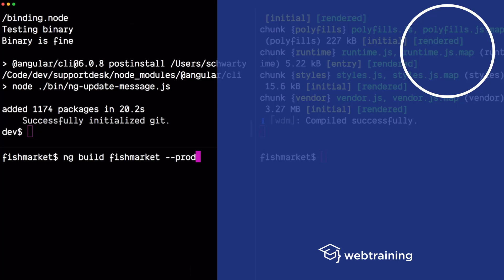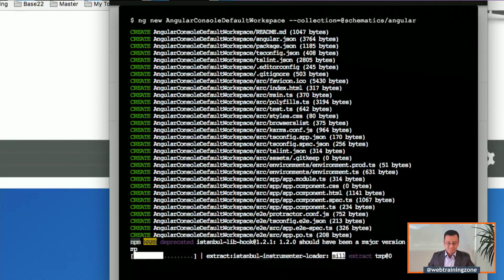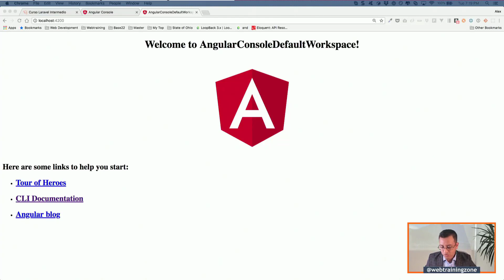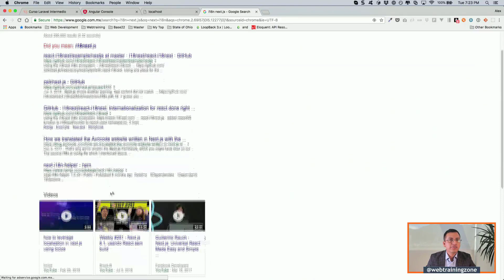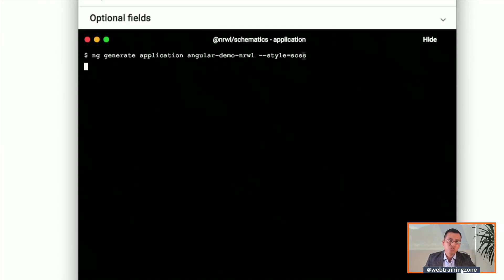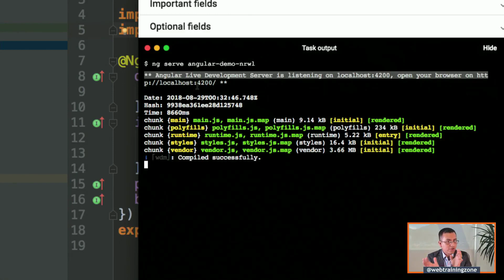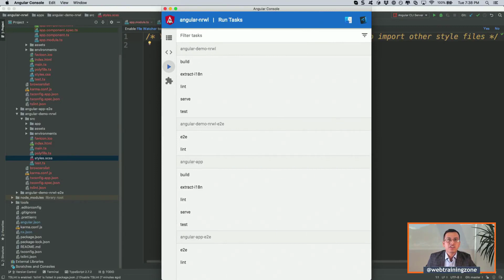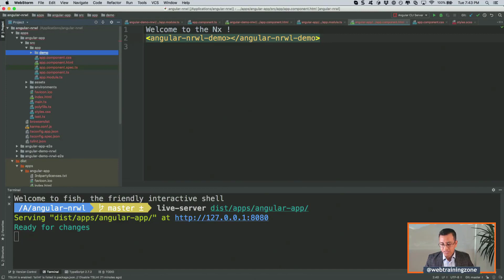Angular Console - Parte 2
Durante esta sección instalaremos la Angular Console.